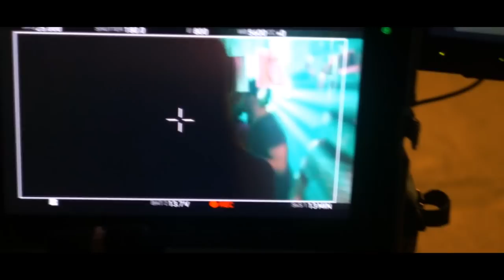Patricia Kazadi- VideoBlog ep.2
You can download this song on iTunes!!

This time Patricia invited the cameras to the set of her "Wanna Feel You Now" video with Matt Pokora. Enjoy!